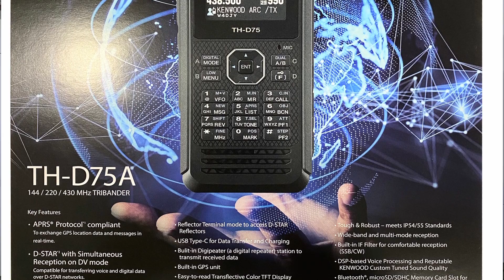Kenwood TH-D75 HT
Kenwood is back with the TH-D75 HT radio.